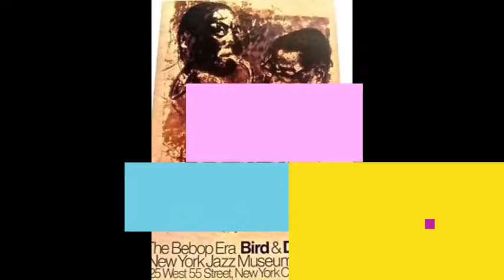FIRST AMERICANS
A genuflection to the Jazz Bebop legends in four choruses.
Written and arranged by SEVILDRIB via MUSECORE3 for synthesized jazz piano, bass and drums .based on the harmonic structure of the Charlie Parker bop anthem "Cherokee"... Thanks for stopping and I hope you enjoy FIRST AMERICANS ... SEVILDRIB